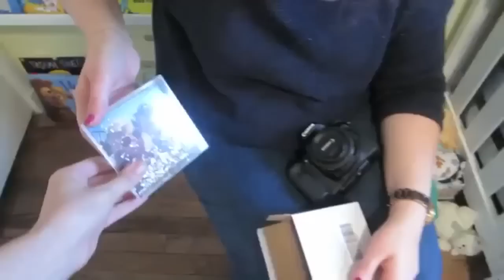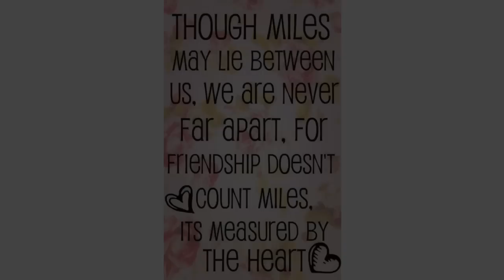Little Wonders || Louise and Marie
I was going to wait for the vlogs from their most recent visit to come out before I made this but I couldn't wait that long, I love their friendship too much.

Song: Little Wonders